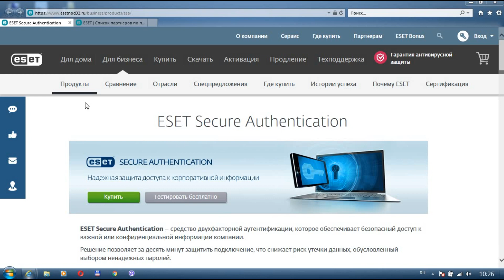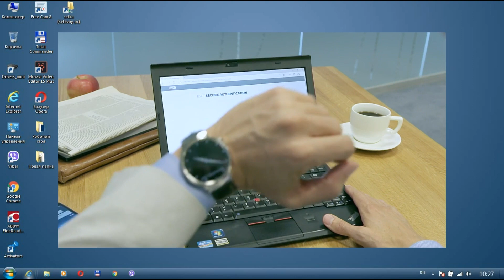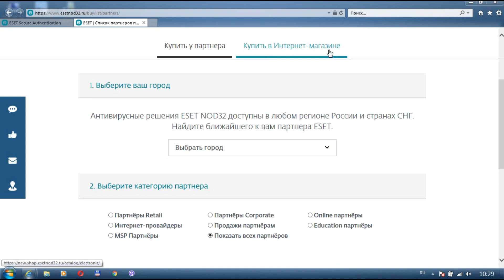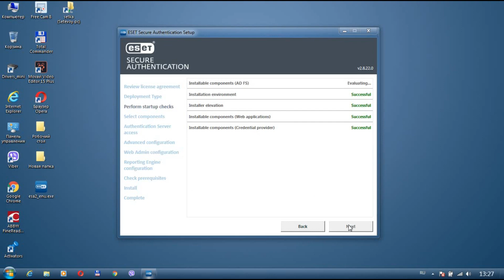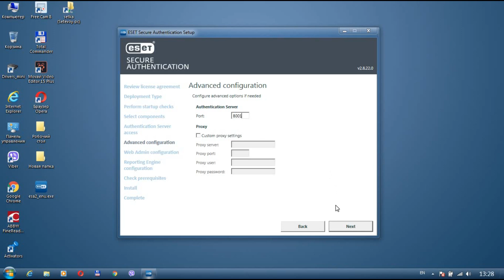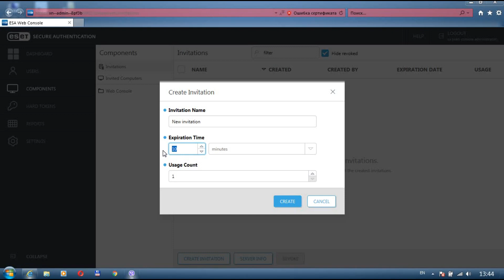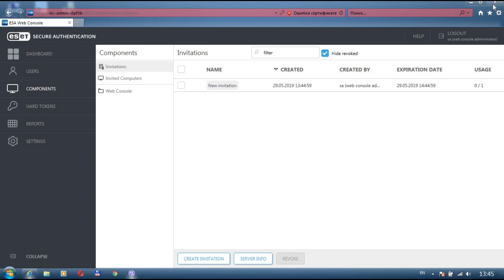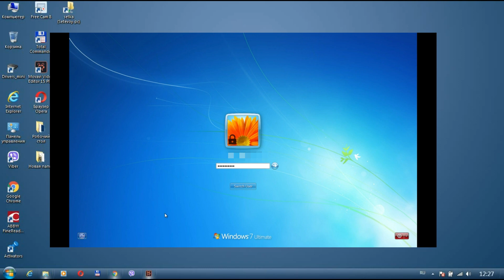Обзор средства двухфакторной аутентификации ESET Secure Authentication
В этом видео мы рассмотрим обзор средства двухфакторной аутентификации ESET Secure Authentication

Что такое ESET Secure Authentication (ESA) – средство двухфакторной аутентификации, которое обеспечивает безопасный доступ к важной или конфиденциальной информации компании. ESA помогает снизить влияние человеческого фактора при использовании паролей.

Двухфакторная аутентификация — это дополнительный уровень безопасности, который используют различные ресурсы. Данный способ защиты гарантируют безопасность ваших аккаунтов, их данных, независимо от того, знает злоумышленник ваш логин - пароль или же нет.

ESET Secure Authentication или ESA включает в себя такие особенности:
1. Надежное и простое средство двухфакторной аутентификации.
2. При каждом подключении формируется дополнительный временный пароль для предотвращения утечки конфиденциальных данных.
3. Полностью программный продукт – нет необходимости в управлении аппаратными устройствами.
4. Никаких дополнительных затрат – продукт легко интегрируется.
в существующую инфраструктуру
5. Идеальное решение для удаленных сотрудников.
6. Мультиплатформенное решение на базе мобильных устройств.
7. Безопасный доступ к ресурсам системы 1С.

В данном видео показан примерно обзор как установить ESET Secure Authentication, а так же все инструкции по настройке и установке Authentication Server вы найдете

Номер карты:
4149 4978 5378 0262 грив.
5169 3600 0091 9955 долл.
Яндекс Деньги:
Наши кошельки WebMoney :
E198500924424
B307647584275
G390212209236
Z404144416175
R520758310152